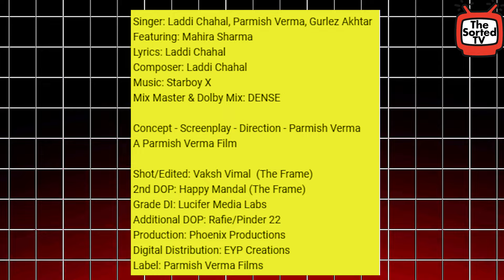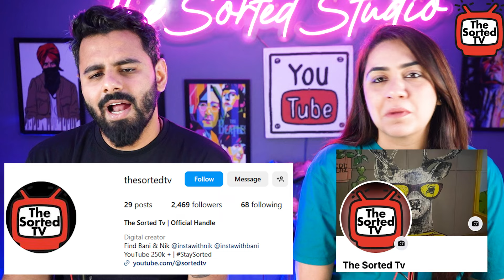Car Culture | Laddi Chahal X Parmish Verma X Gurlez Akhtar | The Sorted Reviews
In this video, Delhi Couple Reviews : Car Culture | Laddi Chahal X Parmish Verma X Gurlez Akhtar | @ParmishVermaFilms

Credits:
Singer: Laddi Chahal, Parmish Verma, Gurlez Akhtar
Featuring: Mahira Sharma
Lyrics, Composer: Laddi Chahal

A Parmish Verma Film

Shot/Edited -Vaksh Vimal  (The Frame)
2nd DOP - Happy Mandal (The Frame)
Grade DI: Lucifer Media Labs
Additional DOP: Rafie/Pinder 22
Label: Parmish Verma Films